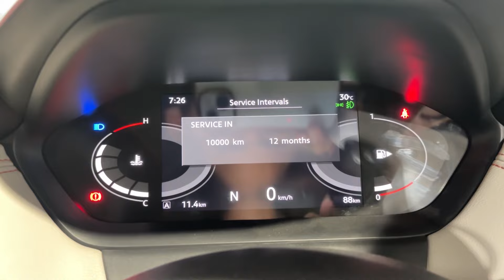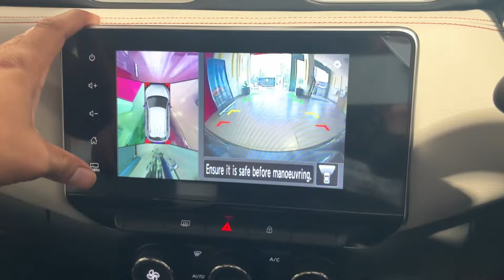2024 Nissan Magnite Facelift Tekna AMT 😍Most value for Money Varaint 🔥Tata Punch Killer😱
Let’s Check out the All new Nissan Magnite Facelift Tekna AMT Variant.